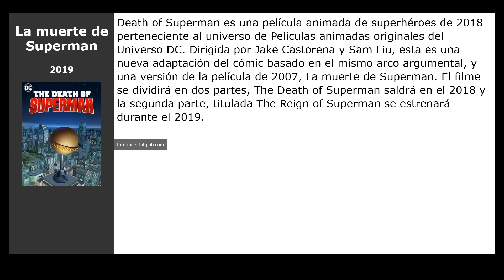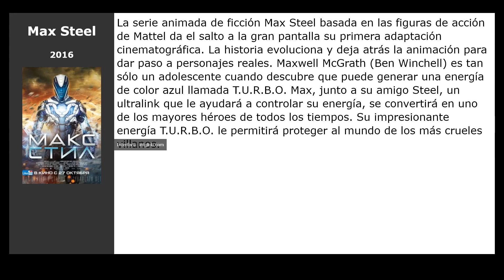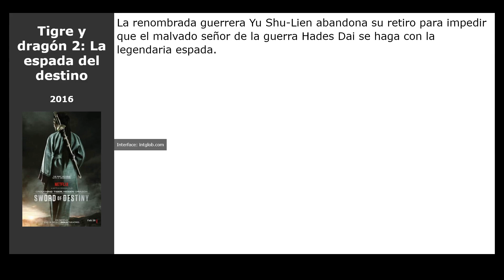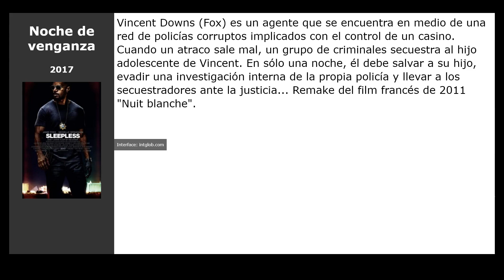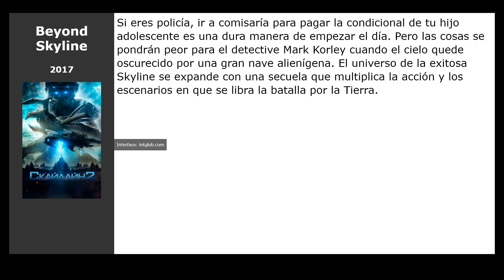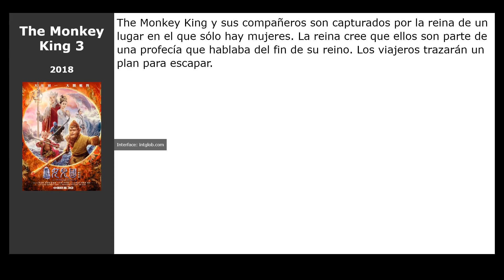20 Películas similares a Mundo doble (2020)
Películas el más parecidas a  Mundo doble (2020):

00:00 Introducción
00:07 La muerte de Superman (2019)
00:26 Blanco humano 2 (2016)
00:39 Yo soy la venganza (2016)
00:52 Asalto en París (2016)
01:05 S.W.A.T.: Under Siege (2017)
01:24 Star Trek: Más allá (2016)
01:37 Max Steel (2016)
01:50 Mercancía peligrosa (2016)
02:03 Tigre y dragón 2: La espada del destino (2016)
02:16 Kung Fu Panda 3 (2016)
02:36 Kickboxer: Venganza (2016)
02:49 Maten a Salazar (2016)
03:02 Muy duro de matar (2016)
03:21 Noche de venganza (2017)
03:37 Bright (2017)
03:53 Avengement (2019)
04:07 Géminis (2019)
04:20 Operación rescate (2018)
04:33 Beyond Skyline (2017)
04:46 The Monkey King 3 (2018)